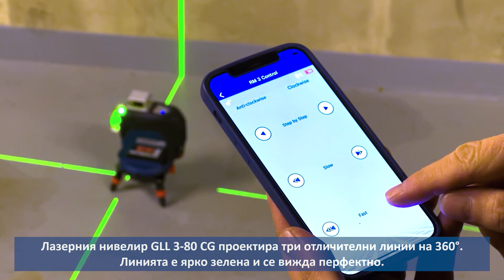Пробиване на бетон с перфоратор Bosch GBH 18V-26 F Professional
В това видео нашият експерт тренер показва как се пробиват отвори за анкери и шпилки в бетонен таван. Използвайки електроинструменти и консумативи на Bosch Professional, нашият тренер избира безчетков перфоратор от нашата 2,6 J ударна акумулаторна гама - GBH 18V-26 F. За да запази работното място чисто, докато пробива с SDS plus 5x свредло, той използва прахоулавящ адаптер GDE 18V-16.

Линейният лазер GLL 3-80 CG помага да се идентифицира точното местоположение на отвора, а за да сме сигурни, че няма да пробием кабел, препоръчваме да сканирате мястото преди пробиване. D-tect 200 C е чудесна помощ за бързо и лесно сканиране на стената.

За рязане на шпилката можем да използваме лентов трион за метал GCB 18V-63 или ъглошлайф GWS 180-LI с новия тип диамантен диск за рязане. И накрая, поддържаме настроението си с радиото GPB 18V-2 C.

Bosch Professional. Улавя праха преди да го вдишате.